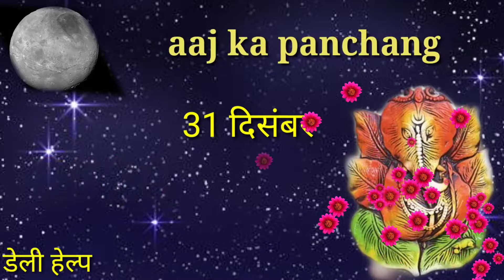Aaj ka Panchang 31 December 2020 | आज का पंचांग | शुभ मुहूर्त , राहुकाल | Thursday Last Panchang 020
किसी भी शुभ कार्य को करने के लिए सही मुहूर्त, सही समय, और सही नक्षत्र का होना जरुरी होता है, आज हम आपको आज के दिन का सही समय जो की सही कार्य करने का है, और आज कब कौन सी दशा कौन से टाइम में चल रही है उसका समुचित विवरण हिन्दू कैलेंडर और हिन्दू पंचांग के अनुसार दे रहे है, आज आपका दिन मंगलमयी रहे, यही शुभकामना है। आज का दिन शुभ कार्य के लिए सही कार्य है या नहीं आज के चौघड़िया के अनुसार जानें।